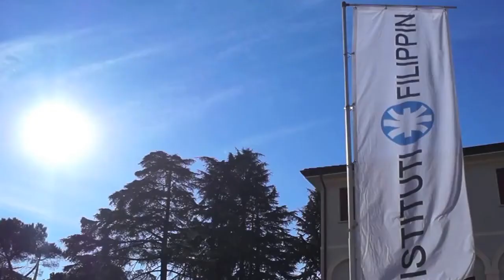Virtual Tour of Campus and Surroundings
A quick tour of the Istituti Filippin, CIMBA Italy, and Paderno del Grappa in January!